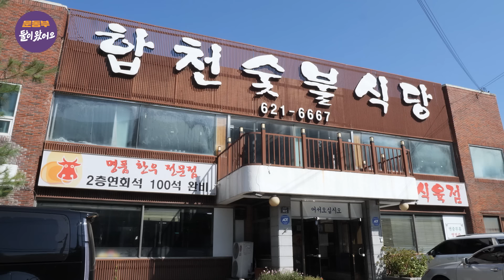양신 양준혁 대구 단골 맛집에서 김태균&최준석과 한우 36인분+육회비빔밥 먹방! [둘이 왔어요 EP160] [EN]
양신 양준혁의 25년 단골 대구 맛집 어때?

김태균&최준석 아끼는 두 동생들을 위해
25년 단골 한우 맛집으로 초대한 양준혁!

엄청난 주문량에 놀라고
엄청난 먹성에 두 번 놀란 양신
"이렇게 잘 먹는 후배들 너희들이 처음이야..(충격)..."

한우 먹으면서 현역 시절 썰 대방출
삼성 라이온즈 왕조의 비밀(?)부터
김꽈당이 직접 푸는 꽈당썰까지

구많이들도 대구갈때 여기어때~?

🎉경상도갈때 여기어때! 경상도 특별할인 받고 여행어때?
선착순 증정이니, 지금 바로 등록해보세요!

-발급 가능 기간은 9월 30일 23시 59분까지이며, 사용 기간은 발급일로부터 30일입니다.

*촬영 장소 제공해주신 대구 [합천숯불식당] 감사합니다
(주소 : 대구 달서구 앞산순환로 301)